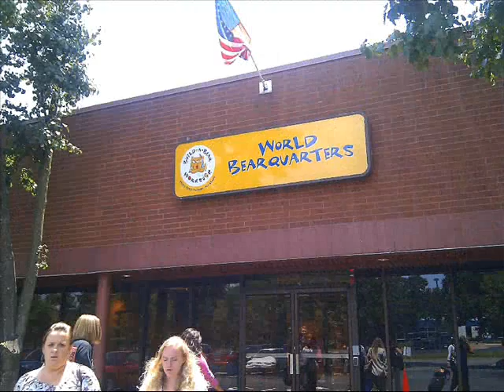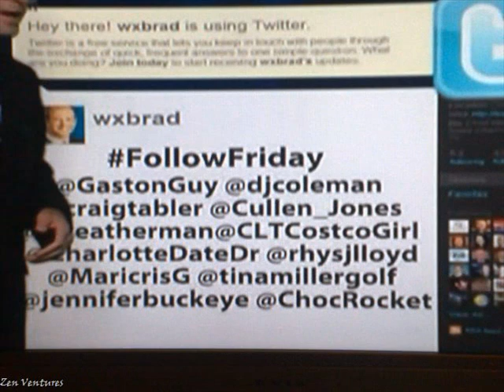Zensible Mama's Social Media Events Library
A collection of past and present social media events and conferences attended and friends and people connected with.